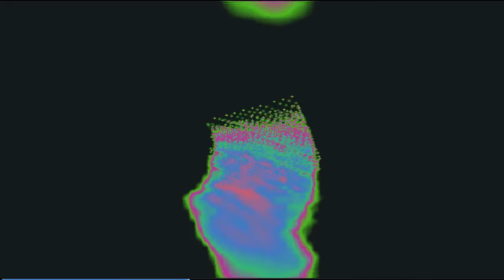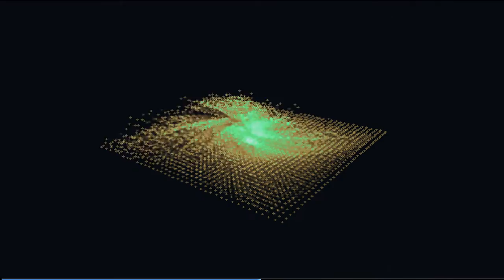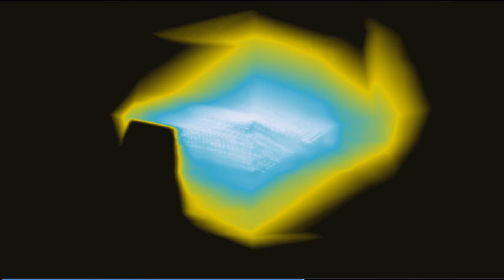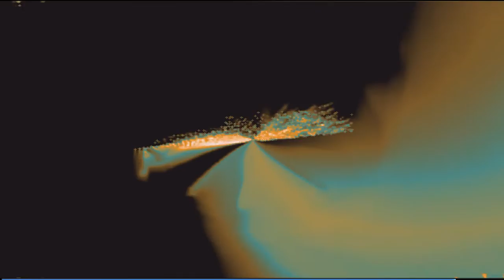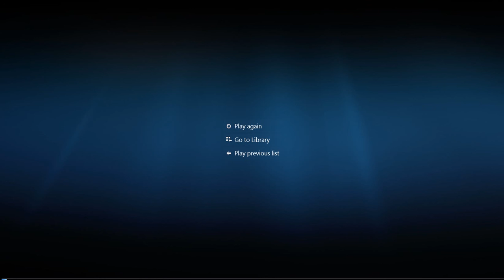How Things HAVE BEEN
We cannot know what and how things ARE. We can only imagine we know, remembering how things HAVE BEEN. We imagine we know and so it seems -- forever.

somatic education
intelligent-self empowerment
personal development